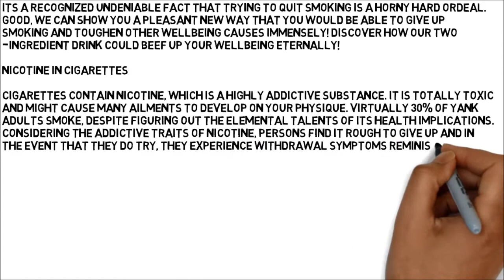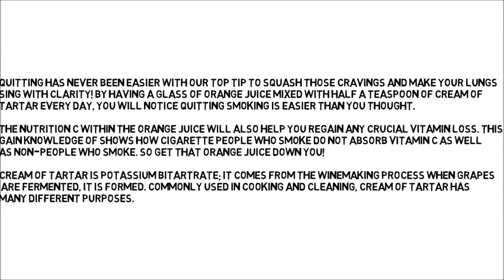Mix This With Fresh Orange Juice Every Morning To Flush Nicotine Out Of Your Body!!!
It’s a recognized undeniable fact that trying to quit smoking is a horny hard ordeal. Good, we can show you a pleasant new way that you would be able to give up smoking and toughen other wellbeing causes immensely!

flush nicotine
nicotine test
detox from nicotine
smoking
stop smoking
quit smoking
smoking cessation
quit smoking timeline